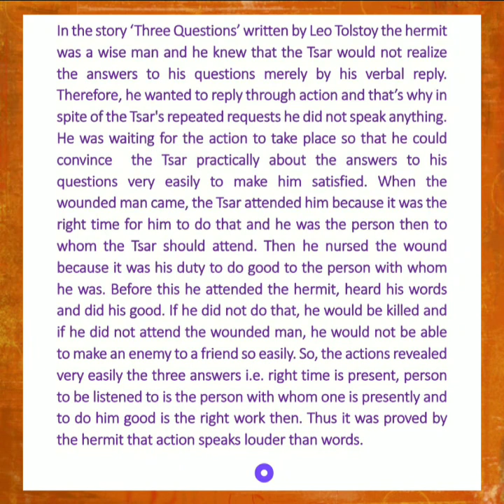How did the hermit in 'Three Questions' prove that action speaks louder than words? ||XII / WBCHSE